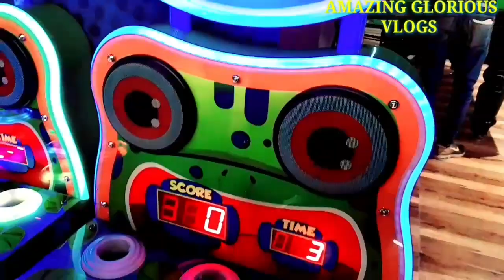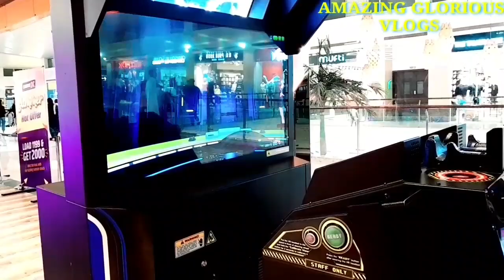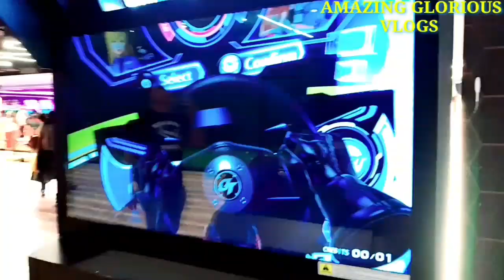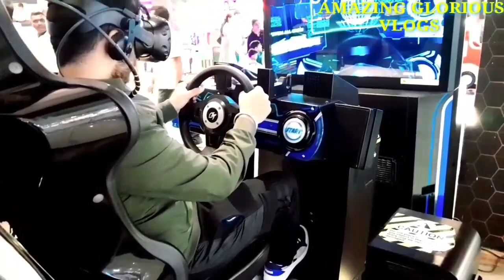TIGER Plays ▶️ Games 🎮 🔥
Welcome to Amazing Glorious Vlogs 🌹💐